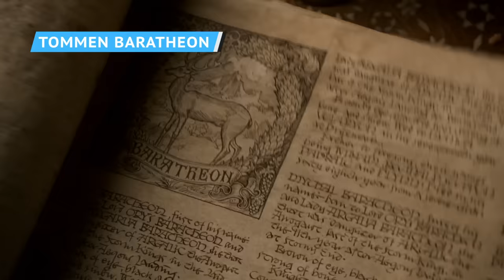Por Qué Reemplazaron A Estos Personajes De Game Of Thrones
Algunas de las caras más conocidas de Westeros fueron reemplazadas a lo largo de la historia de Game of Thrones. Muchos fans se preguntan qué fue lo que ocurrió. ¿Quieres respuestas? Siéntate en el trono, que nosotros te las daremos.

A lo largo de toda la serie, Emilia Clarke se destacó como Daenerys Targaryen. Desde una joven sencilla y sumisa hasta una guerrera feroz y despiadada, el desarrollo de su personaje fue uno de los más interesantes del programa, y sin la interpretación de Clarke, nada hubiese sido de esa forma. Aclamada como ícono feminista, los fans quedaron encantados con las épicas escenas de Daenerys, y la propia Clarke logró reconocimiento internacional por su papel, así como nominaciones para varios premios.

Es difícil imaginar a Daenerys siendo interpretada por otra actriz, ¿no? Pero inicialmente, en el episodio piloto de Game of Thrones, Daenerys fue interpretada por Tamzin Merchant, mejor conocida por su papel como la quinta esposa de Enrique VIII, Catherine Howard, en The Tudors. Los creadores David Benioff y D. B. Weiss siempre compartieron todo lo que sucede en la producción, pero ni los dos showrunners ni la directora de casting Nina Gould comentaron sobre la salida de Merchant. Hoy en día, los fans se preguntan qué tan diferente pudo haber sido la serie con una Daenerys diferente montando a esos dragones.

Mira este video para saber más acerca de por qué reemplazaron a estos personajes De Game Of Thrones.

Daenerys Targaryen | 0:15
Daario Naharis | 1:31
Tommen Baratheon | 2:30
Myrcella Baratheon | 3:50
La Montaña | 4:39
Dickon Tarly | 5:51
Selyse Baratheon | 6:58
El cuervo de tres ojos | 8:03
El Rey de la Noche | 9:07
Beric Dondarrion | 10:13